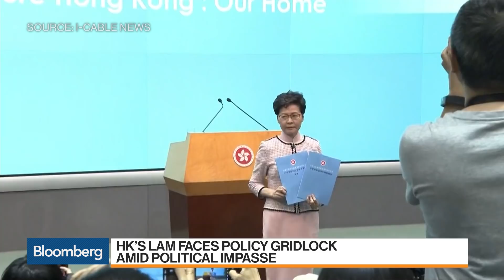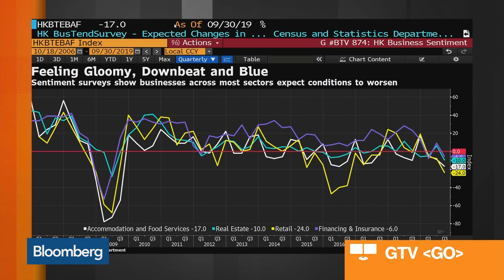U.S. Senators Press Ahead With Hong Kong Bill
Oct.16 -- U.S. Senators say they will move quickly on a bill supporting pro-democracy protesters in Hong Kong despite threats of retaliation from China. The city has been rocked by months of unrest and a policy speech from Chief Executive Carrie Lam failed to satisfy critics. Bloomberg’s Sharon Chen and Sophie Kamaruddin report on “Bloomberg Markets: China Open.”